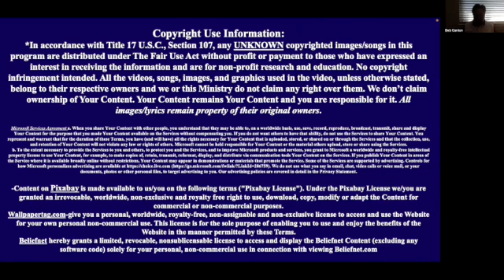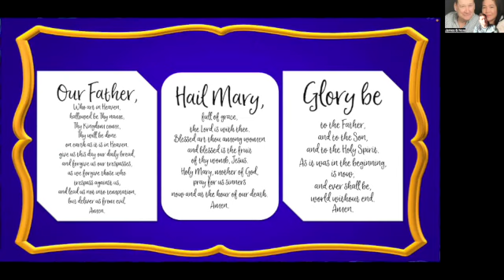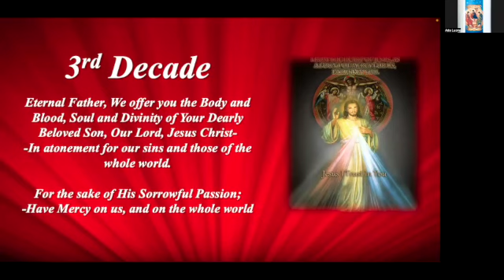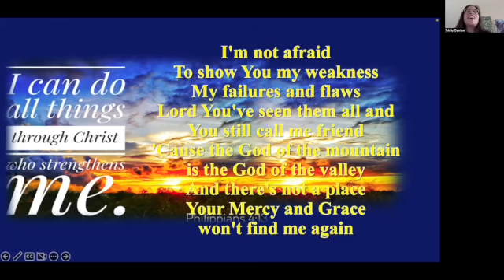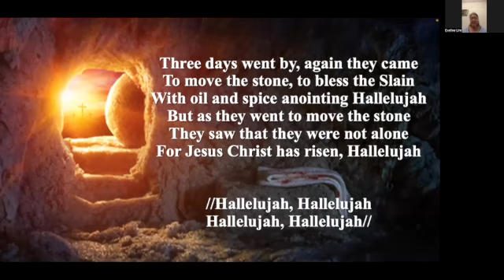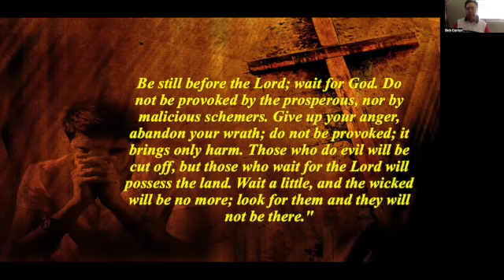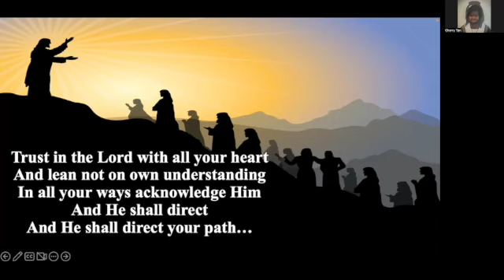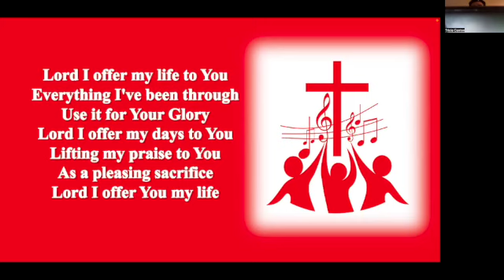COG Prayer Meeting 24 Sept 2022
Welcome to the recording of the Children of God community prayer meeting, led by Brother Bob Canton and the Holy Spirit. If you need prayers, want to share your testimony, or are seeking the support of a community, please join us every Saturday at 2pm (PST) via Zoom.

any copyrighted images/unknown songs in these messages are distributed under The Fair Use Act without profit or payment to those who have expressed an interest in receiving the information and are for non-profit research and education.